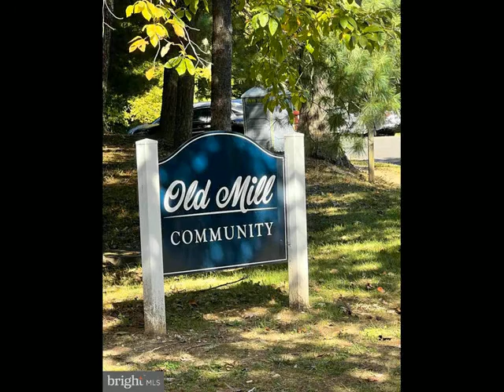9467 CLOVERDALE COURT, Burke, VA 22015 - Townhouse - Real Estate - For Rent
Absolutely lovely end unit in one of the prettiest corners of Burke. This 3 bedroom, 2.5 bathroom townhome is nestled into a quiet neighborhood on the east end of Burke, and looks onto a common area with a playground. Fantastic location in walking distance to the local shops including Safeway & CVS. Come and take a look at this home that has a spacious updated kitchen, freshly painted walls, updated bathrooms and tons of other upgrades. Enjoy the fully fenced backyard, the home's side entrance and patio, and two assigned parking spaces. Compared to many townhomes, this property has tons of windows and really good space in each bedroom. Pets welcome. Come and take a look today!

Natalie Perdue
Compass
1004 King ST
Alexandria City, VA 22314